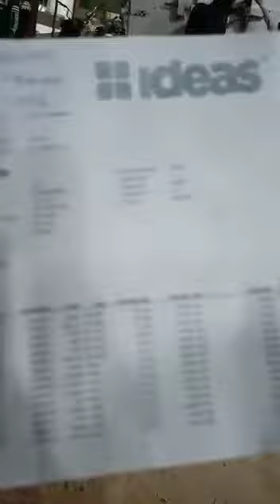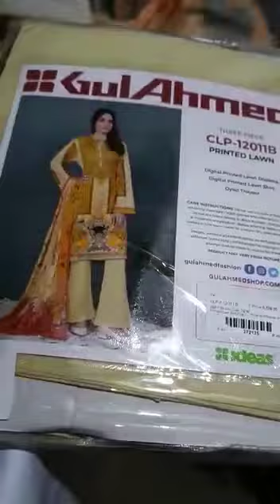Gul Ahmed Lawn Sale wholesale wearhouse ideas by Gul Ahmed Lawn 3pes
*AlhamdulilAllah Diston*

*Alhamdulillah❤️*

*💯% Original stock in hand*

*3pc Collection*

*Premium Printed Lawn Shirt*
*Premium Printed lawn Dupatta*
*Dyed Trouser*

Which can be verified at any Gul Ahmed outlet studio in Pakistan

*Wholesale price Rs. 2,300/=*

*20 Designs In A Set*

*With Original inlay card and bag packing*

*No hold no credit‼️ Only Cash or Advance Payment*